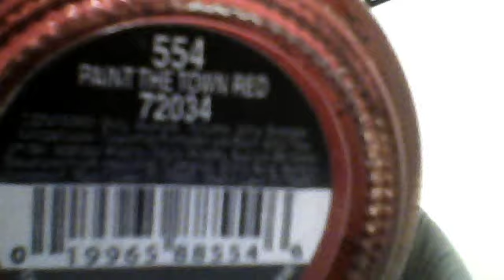Perfect Red Nail Polish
**I PURCHASED ALL PRODUCTS WITH MY OWN MONEY!!**

China glazes "paint the town red" nail polish is the most beautiful red nail polish ever! Its like a blood red which is awesome! china glaze paint the town red